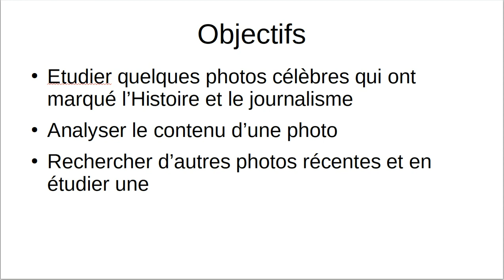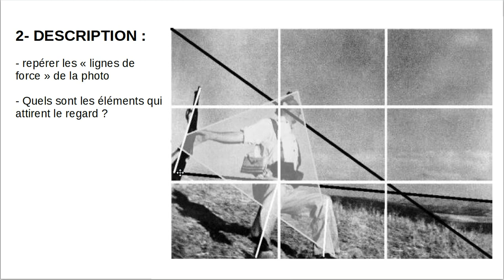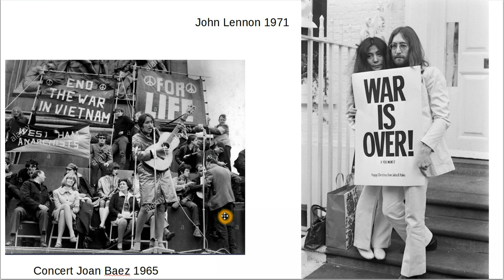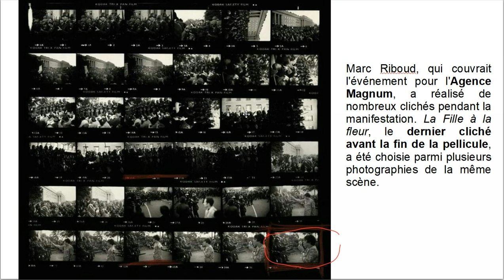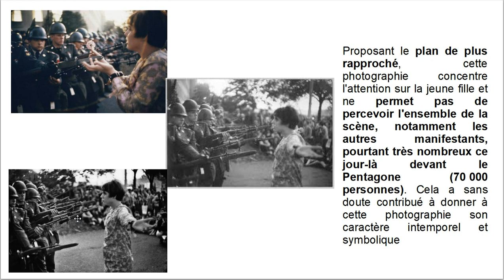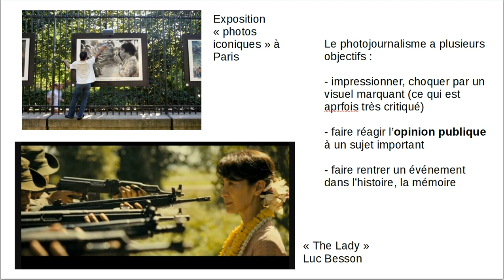4e EMC Liberté d'expression : la "jeune fille à la fleur" de Marc RIBOUD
4e EMC Ch2 Les libertés
III Dictature et liberté d'expression